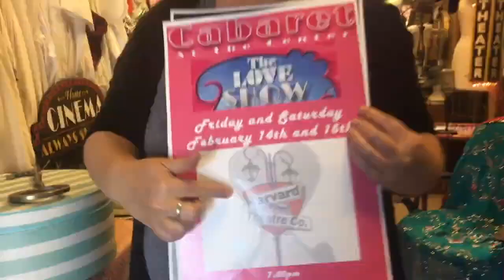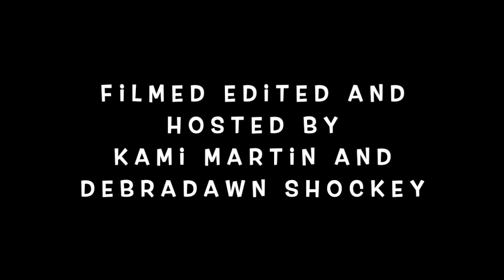The Talk Shop - Premiere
Harvard Street Theatre Company welcomes JASON STRAIN of The Diamond Valley Arts Council. Join us as we get all the details about the future of DVAC as well as his new food truck; ALL SCRATCHED UP!